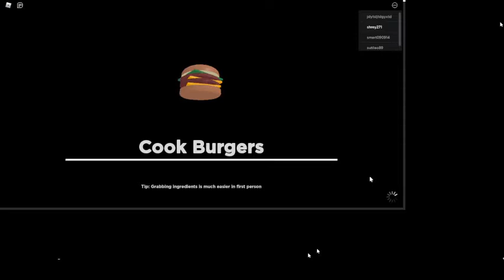Granny and Cook Burgers Games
Granny a horror game complete the next level after chapter two. granny comes to behind me and I am scared. Come and see granny's home and her secret.

Cook Burger
Come to Cook Burger restaurant. See the Burger Kitchen. Cook Burger with cheese and serve to the customer and in last clean the kitchen. Check fire Extinguisher, Deep Fryer and many more. Come and cook Hot Burge